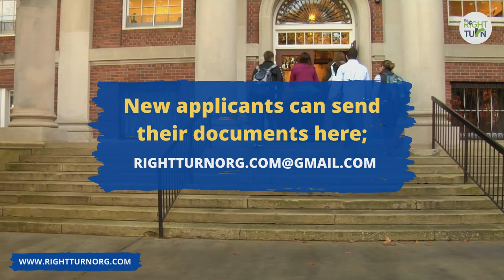Aerial View of Kyiv, Ukraine | Study MBBS In Ukraine - The Right Turn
Kyiv, the capital of Ukraine, with ancient historical traditions, unique culture and European-style of life.

Kyiv is one of the most beautiful cities of the world that picturesquely spreads on the Dnipro river hills. As others old cities Kyiv has no exact date of foundation. According to the legend, Kyiv was founded more than 1,500 years ago by three brothers Kyi, Schek, Khoryv and their sister Lybid. The city was named after the oldest brother Kyi. In the 9th century Kyiv became the capital of the Ancient Rus.  Kyiv is often referred as "the mother of all cities" by Russians and Ukrainians and as a cradle of Slavonic civilization.

Here is a complete list of Medical Schools In Ukraine which can enroll International Students.

1- Bukovinian State Medical University
2- Bogomolets National Medical University, Kyiv
3- Danylo Halytsky Lviv National Medical University
4- Dnipropetrovsk State Medical Academy
5- Donetsk National Medical University
6- Ivano-Frankivsk National Medical University
7- Kharkiv National Medical University
8- Odessa National Medical University
9- Ternopil State Medical University
10- Poltava State Medical and Dental University
11- Ukrainian Medical And Dental Academy
12- Uzhhorod National University, Faculty of Medicine
13- Vinnitsa National Medical University named after. E. Pirogov
14- Zaporizhia State Medical University
15- Taras Shevchenko National University Of Kiev
16- Bahonar University of Lviv
17- Odessa International Medical University
18- International Humanitarian University
19- V N Karazin University Of Kharkiv
20- Sumy State University
21- Kiev Medical University
22- Black Sea University
23- International European University, Kyiv

Engineering, Business & Aviation Universities In Ukraine:

1- Cherkasy State University
2- Uman National University
3- Chernivtsi University
4- Dnipropetrovsk National University
5- National Mining University of Ukraine
6- Ivano-Frankivsk National Technical University of Oil and Gas
7- Central Ukrainian Technical University
8- Kharkiv National University of Radioelectronics
9- Kharkiv National University of Economics
10- Kharkiv Polytechnic Institute
11- Kherson State University
12- Interregional Academy of Personnel Management
13- Kyiv National Economic University
14- Kyiv National University of Construction and Architecture
15- Kyiv National University of Technology and Design
16- Kyiv National University of Trade and Economics
17- Kyiv School of Economics
18- Kyiv Polytechnic Institute
19- National University of Kyiv-Mohyla Academy
20- National University of Food Technologies
21- Taras Shevchenko National University of Kyiv
22- Ukrainian American Concordia University
23- Bila Tserkva National Agrarian University
24- Ivan Franko National University of Lviv
25- Lviv Polytechnic Institute
27- National University Odesa Law Academy
28- Odessa National Polytechnic University
29- International Humanitarian University
30- Poltava University of Economics and Trade
31- Poltava National Technical University
32- Sumy State University
33- Ternopil National Economic University
34- Ternopil Technical University
35- Uzhhorod National University
36- Zaporizhzhya National University

International Students can contact our Admission Centre to reserve their seats.

Las mejores universidades de médicas en Ucrania | Meilleures universités médicales en Ukraine | أفضل الجامعات الطبية في أوكرانيا |  Ukrayna'da En İyi Tıp Üniversiteleri